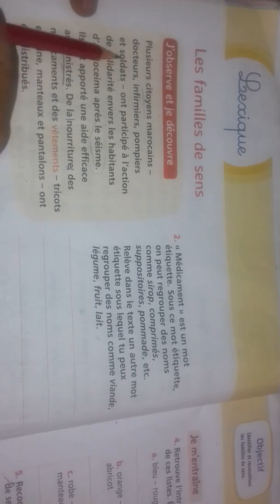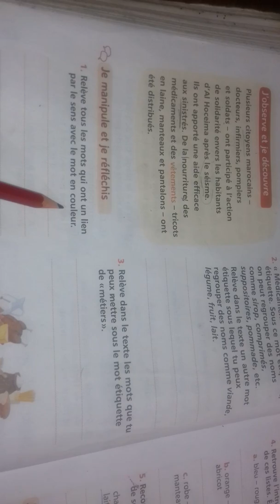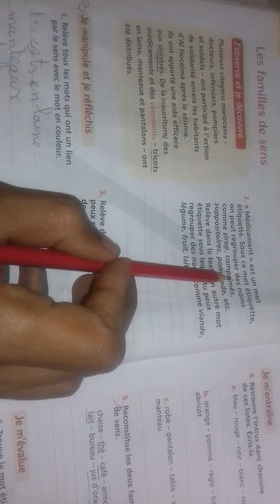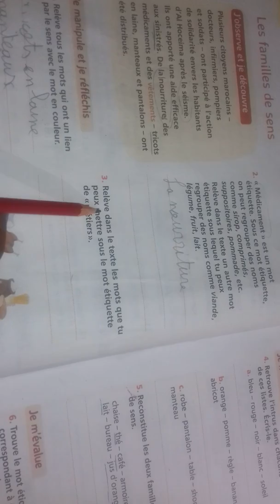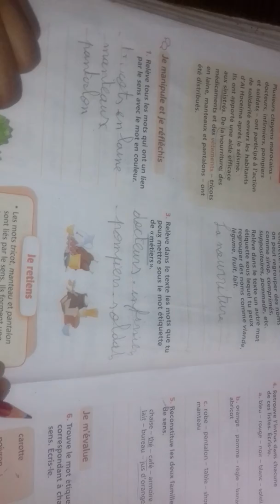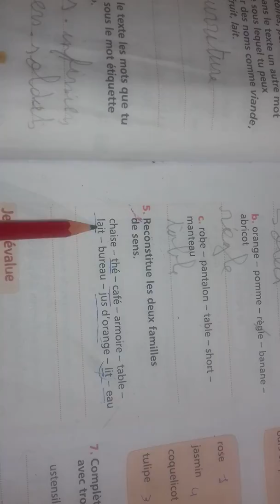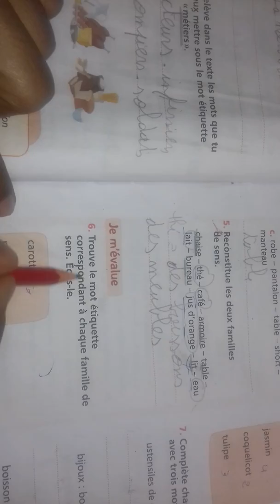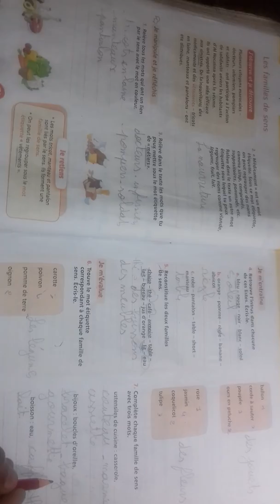(5 AP) Leçon de LEXIQUE : Les familles de sens page 150_151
leçon de lexique: les famille de sens page 150_151 (AP5)